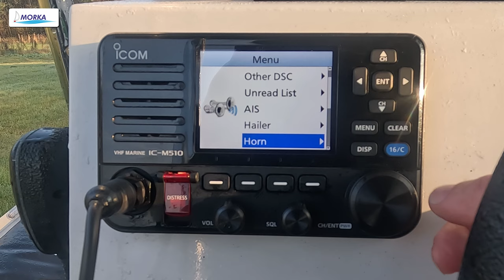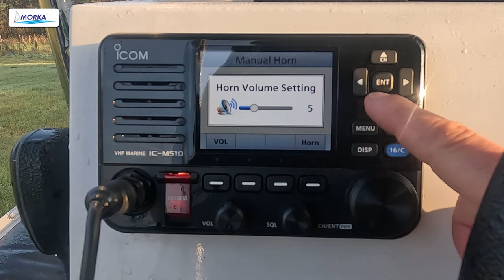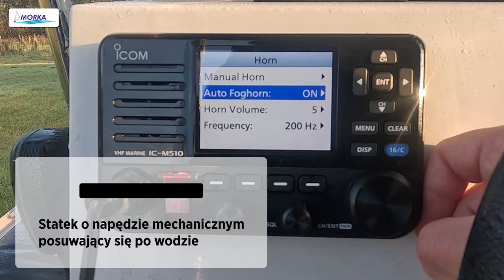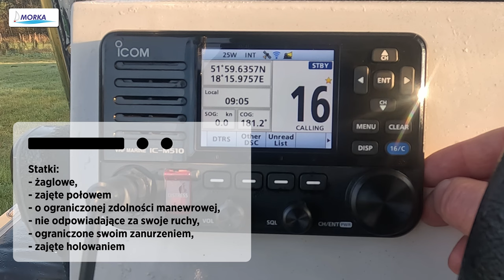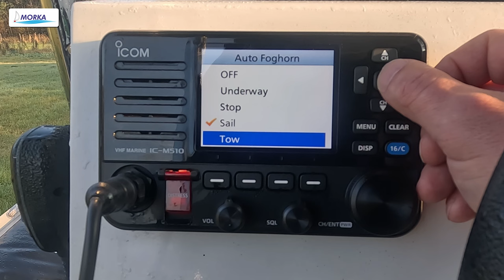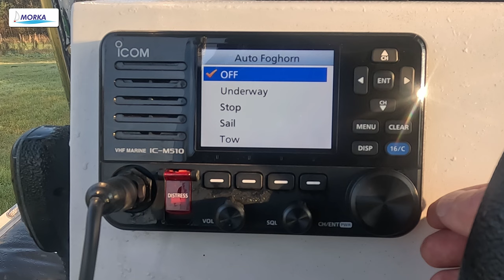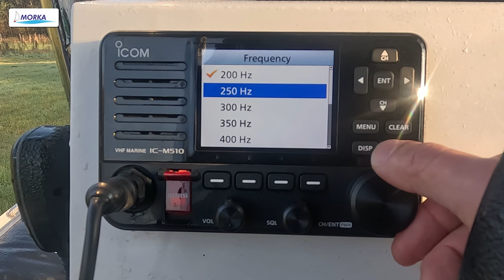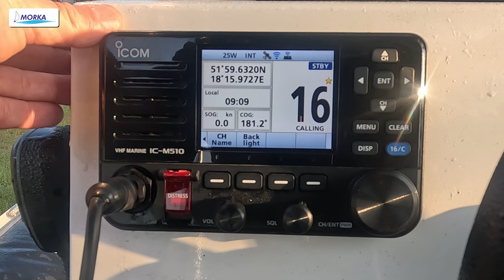Radio VHF i nadawanie sygnałów mgłowych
📻 Czy radia VHF można użyć do nadawania sygnałów mgłowych na morzu?

Tak, można nadać komunikat z pozycją naszego jachtu, żeby uniknąć kolizji 🛥️💨. Sam nie raz nadawałem takie komunikaty. Jednak przepisy wymagają nadawania odpowiednich sygnałów dźwiękowych. Najczęściej używa się do tego trąbki sygnałowej 🎺, którą trzeba dmuchać, albo trąbki na sprężone powietrze w puszce.

Ale jeśli mamy radiotelefon VHF podłączony do specjalnego głośnika 🔊, warto sprawdzić, czy nie ma on funkcji automatycznego nadawania sygnałów mgłowych 🌫️. A jeszcze lepiej – jeśli planujesz zakup radia z taką funkcją, rozważ dokupienie głośnika do nadawania tych sygnałów automatycznie.